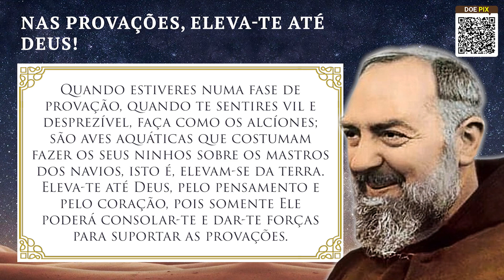Nas Provações, Eleva-te Até Deus!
Faça sua inscrição no Canal para todos os dias ter um novo conselho no "Boa Noite Padre Pio". Acompanhe também o "Programa Padre Pio" diariamente com histórias e lições de vida do nosso Santo Capuchinho.